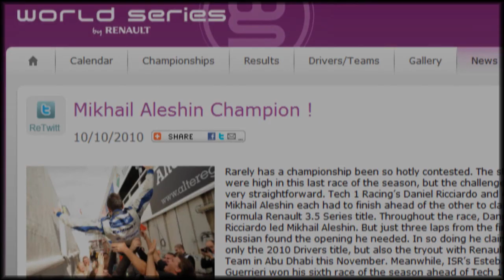Mikhail Aleshin - Champion (WSR Gold medal 2010 Axel Rage mix)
Soundtrack: Clement Marfo and The Frontline - Champion
HD-Remastering by A1RTON